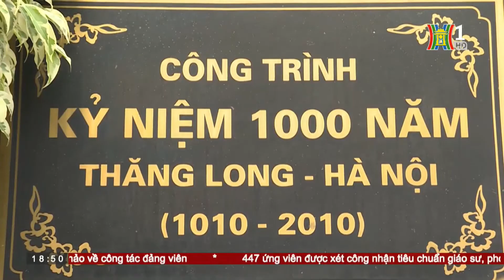Người dân kỳ vọng việc cải tạo công viên | HANOI TV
👉 Đề án xây dựng mới và cải tạo công viên đang được lãnh đạo TP Hà Nội đôn đốc khẩn trương thực hiện, trước mắt là 3 công viên: Thống Nhất, vườn Bách Thảo và công viên Thủ Lệ. Người dân thủ đô kỳ vọng thành phố sẽ có những biện pháp "cởi trói" để giữ gìn lại không gian xanh tại nhiều công viên, bởi lẽ nhiều năm qua đã tồn tại hoặc biến tướng diện tích công viên làm nơi kinh doanh.

🔶 Địa chỉ tòa soạn: Số 3-5 Huỳnh Thúc Kháng, Đống Đa, Hà Nội
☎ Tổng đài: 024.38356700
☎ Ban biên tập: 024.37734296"